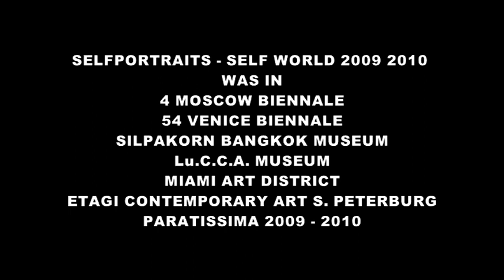Self Perini-Program Stream_for PERINI JOURNAL.mpeg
The artist, video-artist and set designer who was born in Bari, lives and works between Milan and St.Petersburg. From 1998 till 2003 he is in Brussels, where his art talent in Royal Academy of Fine arts is formed. He works as creative director of a bif Italian company till March 2009, and from 2007 he is a creative director of the magazine "Mandarino". In 2006 he was the creator of Medialab, a creative studio involved in art, video a and graphic design and one Observatory in St. Petersburg from 2007. In 2008 he takes part in artsit gropu of "Casa d'arte San Lorenzo". He after won on Turin Festival the prize "Luci di Brindisi", with the video "CIAO MISTER." in 2002. With the aid of the same work "CIAO MISTER" he wins prize Canall Plus. And in 2004 receives prize of critics on the Festival of Bari "CITTA' PLURALE". 2005 is the year of Milan, where he exhibits 3 videos-works in the underground of Milan within art exhibition "Galleria in Galleria" which was headed by Giacinto di Pietrantonio. All in the same 2005 together with Paolo Pini arts Museum he participates on art fair MIART with the art work "MappeRotte". From November 2005 till February 2006 the artist shows in "Triennale di Milano" the art work Video "27".In 2007 and 2008 he wins two years the master class price in St. Petersburg Arts' Festival presenting work "Balkanika" and "Gli angeli di San Pietroburgo"( "St. Petersburg angels"). In the same 2008 with work "The first kiss" takes part in Paratissima's festival in Turin. In October 2008 exhibits "Stopbreatherespect" with the artist and friend Fabio Pietrantonio, in London in the gallery Fiat. In January 2009, all in the same gallery San Lorenzo in personal exhibition "Io sono tutte le persone che ho incontrato" "I'm all the people who I met" obtains huge recognition and success.